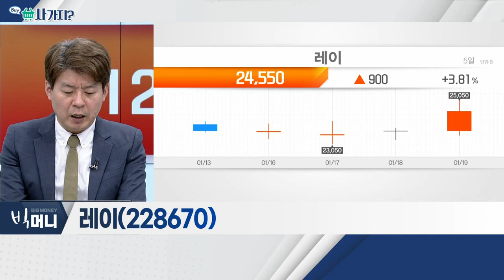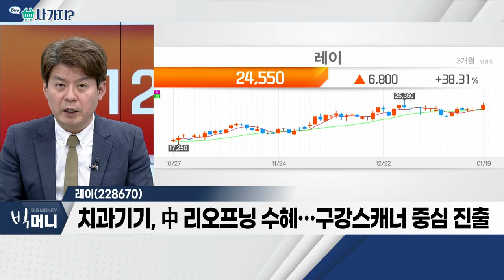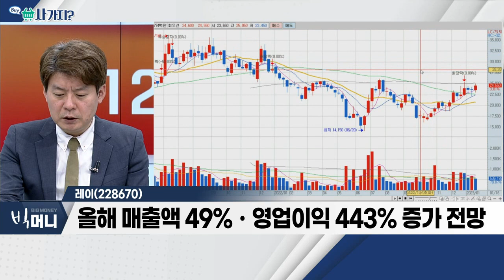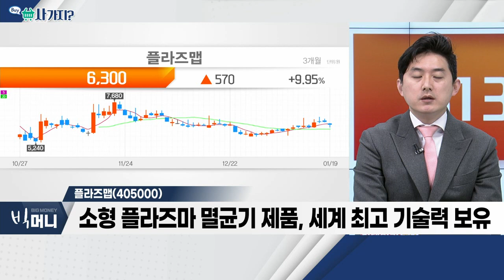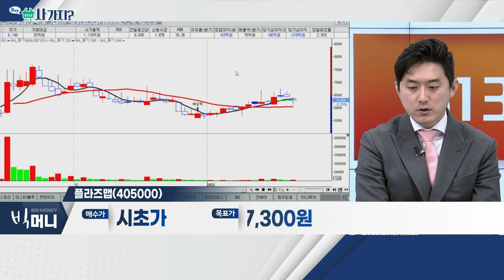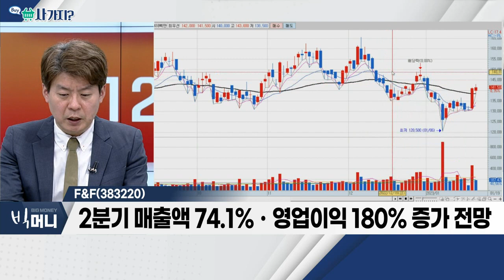레이(228670), 플라즈맵(405000), F&F(383220)_사가지 (20230119)